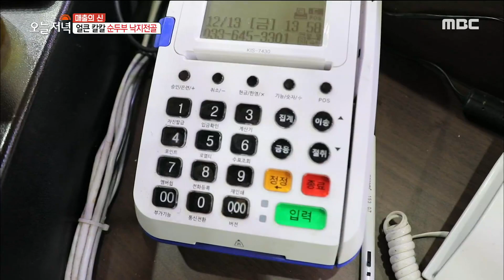탱탱한~ 낙지와 살살 녹는 순두부의 만남! '순두부 낙지 전골'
탱탱한~ 낙지와 살살 녹는 순두부의 만남! '순두부 낙지 전골' [생방송 오늘저녁] 1216회 , 20191217